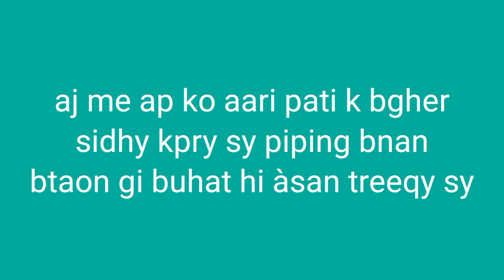piping neck design with easy method|neck design cutting and stitching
welcome back my channel Noureen's Creativity